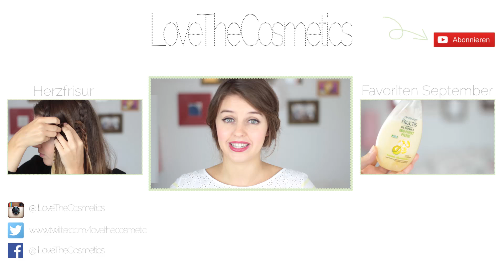schnelle Hochsteckfrisur | Frisuren Freitag | Lovethecosmetics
Heute ist Freitag und ich zeige euch eine meiner Lieblingsfrisuren. Wenn man erstmal weiss wie sie geht, ist sie sehr schnell zu machen und sieht unglaublich gut aus. Sie ist sehr gut zu kombinieren und lässt sich schick oder lässig tragen. Viel Spaß beim Nachmachen :)
Wo bin ich noch zu finden?

Was ich in diesem Video trage:

Gesicht
Benefit Porefessional
Maybelline Fit me concealer "Nr 20"
Catrice matt plus Foundation "020"
Sleek Blush "Flamingo"
Covergirl Clump Crusher (in der Schweiz gekauft)
Me Me Me Liquid Eyeliner in "black"
Lippenstift The Body Shop Colour Crush "125"

Kleidung
Shirt Primark

Bis zum nächsten Mal alles Liebe

Musik
(FMA - Free Music Archive)